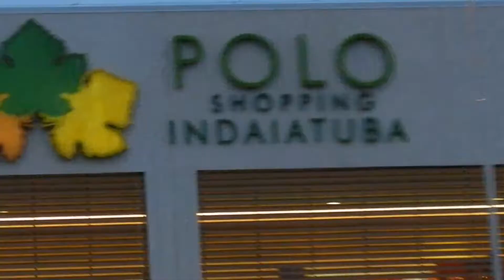Polo shopping indaiatuba natal Full HD 1080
Natal no shopping indaiatuba